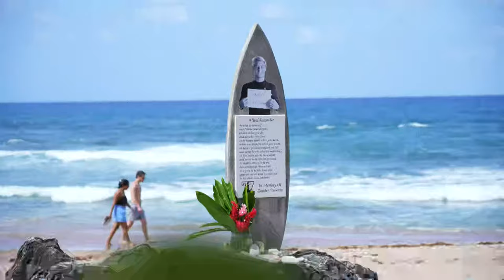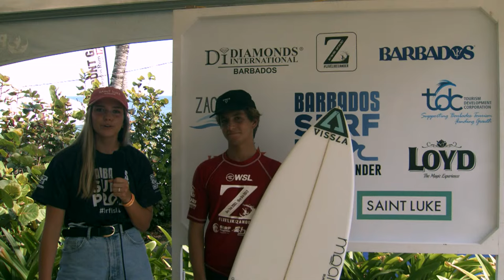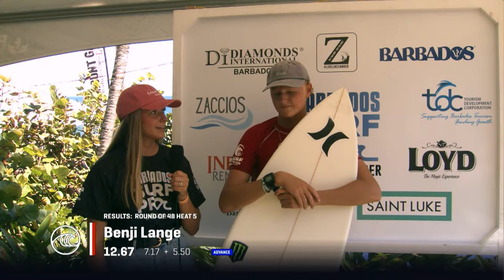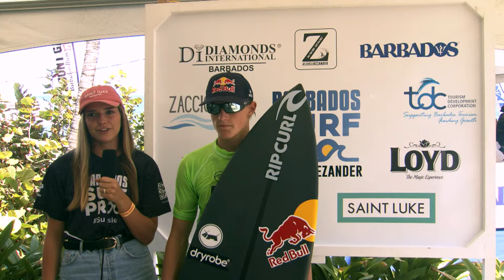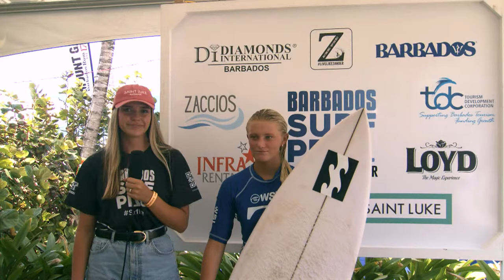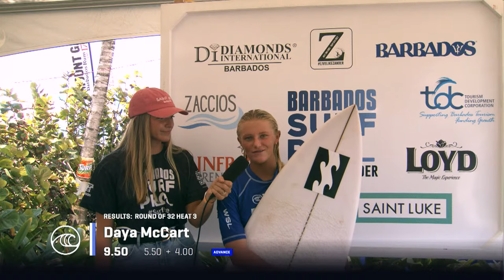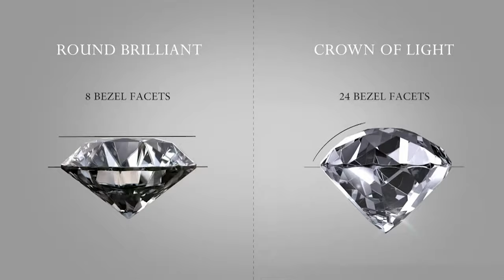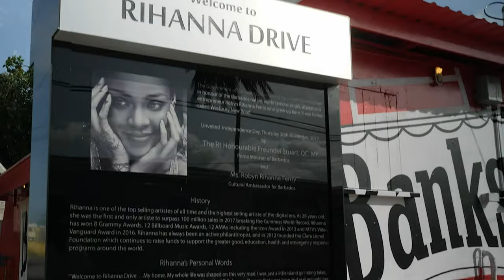Watch LIVE 2024 BTMI Barbados Surf Pro presented by Diamonds International - Day 4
The WSL North America Qualifying Series and Pro Junior endgame is back at the breathtaking lineup . The Barbados Surf Pro and Live Like Zander Junior Pro presented by Diamonds International host the conclusion to the 2023/2024 season March 18 - 24. Who will rise to the occasion and claim their 2024 Challenger Series qualification and World Junior Championships spots? Current women's QS and Pro Junior No. 1 Bella Kenworthy looks to sweep the North America series, men's No. 1 Alan Cleland looks to make history as Mexico's first QS Regional victor, and Owen Moss hopes to hold firm for his spot atop the Pro Junior rankings. But, a hungry field including the Queen of Soup Bowl Chelsea Tuach, last year's QS 5,000 runner-up Josh Burke look to bring the titles back to Barbados soil alongside defending women's QS victor Zoe Benedetto and more.

Watch it all LIVE at WorldSurfLeague.com, free WSL App, and WSL YouTube channel.